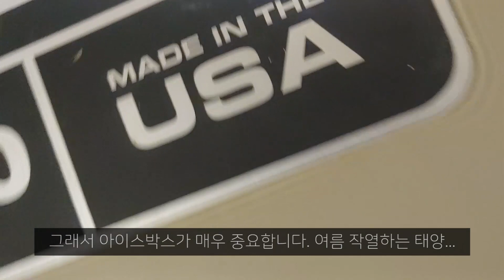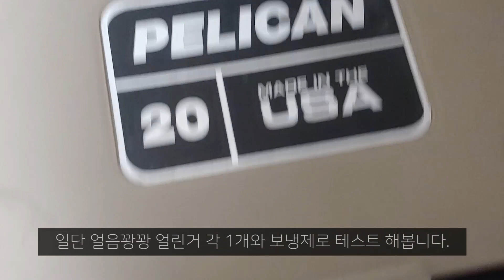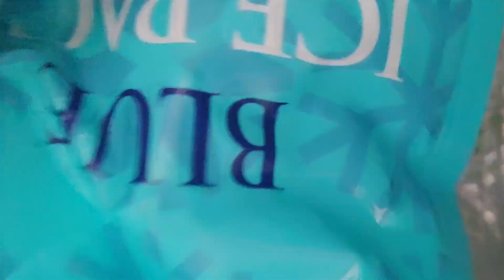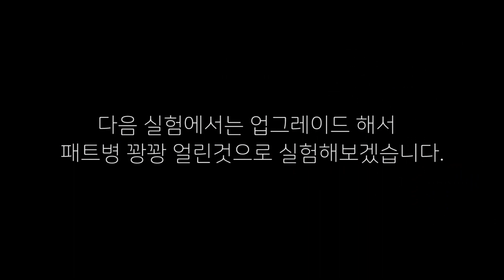여름캠핑 20만원대 펠리칸쿨러 VS 4만원대 이마트 아이스박스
국내최초 낚시캠핑 유튜브채널 FishcampingTV

일전에 구매한 아이스박스 두개 제품 비교해봅니다.
펠리칸쿨러와 이마트아이스박스 보냉력 실험영상입니다.

펠리칸이 크기나 가격대비 보냉력이 떨어지는거 같아서
기본에 있던 이마트에서 구매한 아이스박스에 집에서 굴러다니는 보냉팩을 넣고 실험해봤습니다.

20만원VS 4만원 제품의 대결..

@구매하시면 컨텐츠제작에 큰 도움이됩니다.

피크닉용 아이스박스 (저렴해요~)

@유튜브 구독~!!  누르시면 구독됩니다.